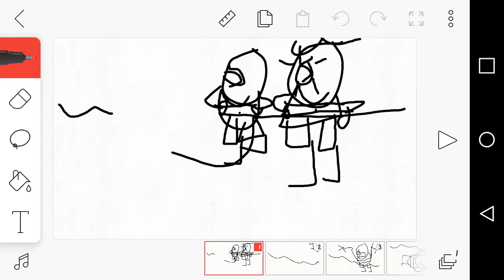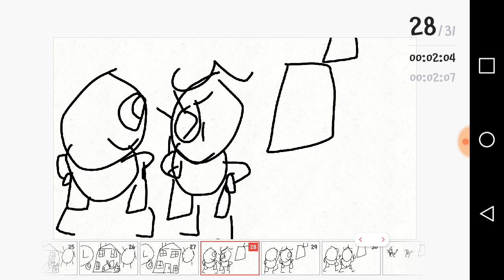Devin Mummy Are Go To The Swimming Pool It Sunny